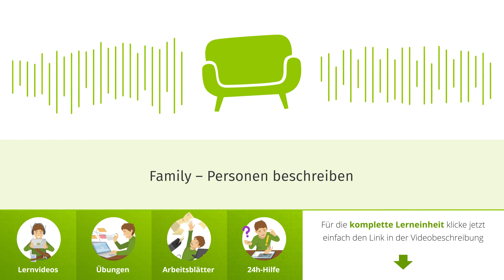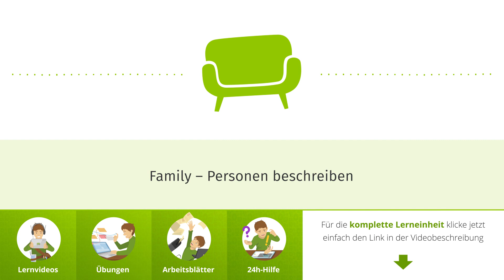Family – Personen beschreiben einfach erklärt | sofatutor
Das Video in voller Länge findest du Du möchtest mehr zum Thema Personen beschreiben englisch wissen, dann klicke – Hier erwarten dich jede Menge Lernvideos, interaktive Übungen und Arbeitsblätter zum Ausdrucken. Alles zur Thematik Family schnell und einfach erklärt!